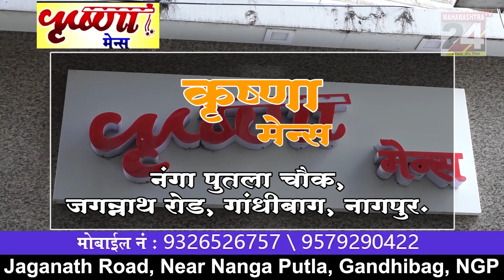BREAKING NEWS - मनोरंजन पर भी मंहगाई की मार ll 18 FEB 2023 ll